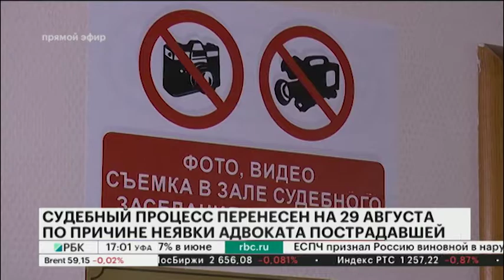СУДЕБНЫЙ ПРОЦЕСС ПЕРЕНЕСЕН НА 29 АВГУСТА ПО ПРИЧИНЕ НЕЯВКИ АДВОКАТА ПОСТРАДАВШЕЙ